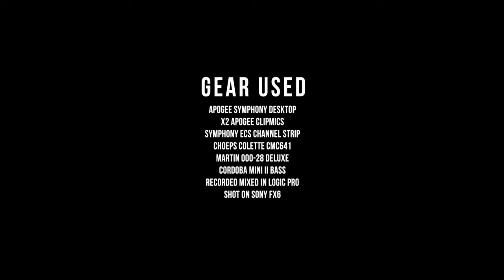Ed Sheeran - Eyes Closed Choir Cover | Recorded on Symphony Desktop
Ed Sheeran - Eyes Closed [Acoustic Choir Cover]

Mali Hicks
Icic Couture

Gear Used:
APOGEE SYMPHONY DESKTOP
X2 APOGEE ClipMics
choeps Colette CMC641
MARTIN 000-28 DELUXE
Cordoba Mini II Bass
RECORDED MIXED IN LOGIC PRO